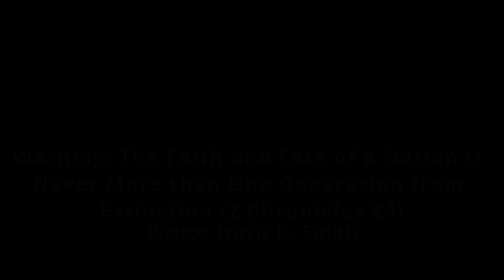The Faith and Fate of a Nation is Never More than One Generation from Extinction (2 Chronicles 24)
Our chronological Scripture reading continues with 2 Kings 13 and 2 Chronicles 24. 2 Chronicles 24 details the years that Joash reigned as king of Judah.
Joash repaired the Temple, and through much of his reign, Jehoiada, the high priest, influenced his life until his death at a remarkable 130 years old. Tragically, after the high priest died, the leaders of Judah returned to their idolatry and invited God's wrath.